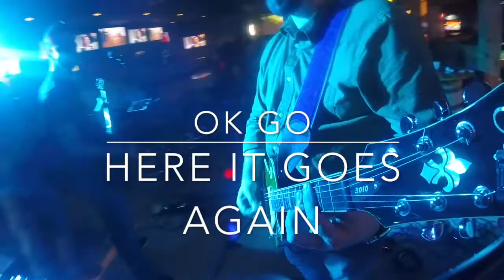Here It Goes Again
The Clanky Lincolns cover OK Go